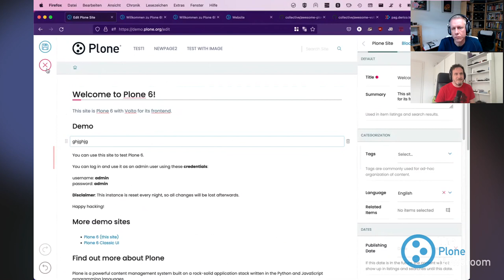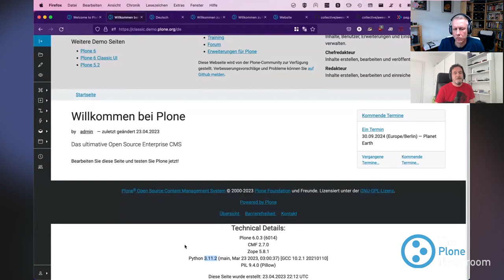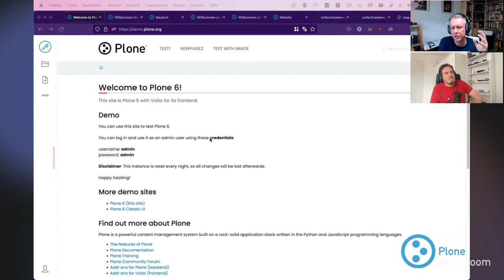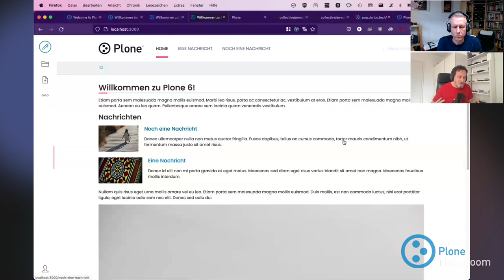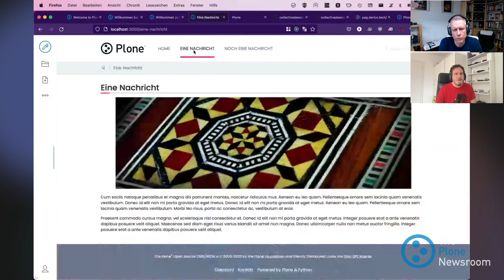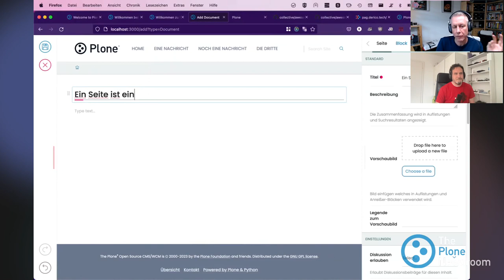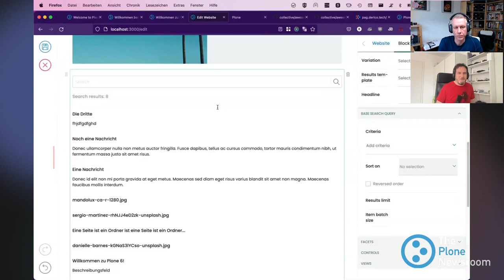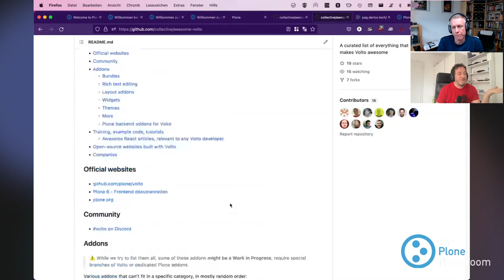The Plone Newsroom Sonderausgabe - Episode #15 D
An den Mikrofonen begrüßen euch Philip Bauer aus München und Fred van Dijk aus Rotterdam . TPN ist normalerweise auf Englisch - heute wegen WPD machen wir eine kleine Ausgabe auf Deutsch.